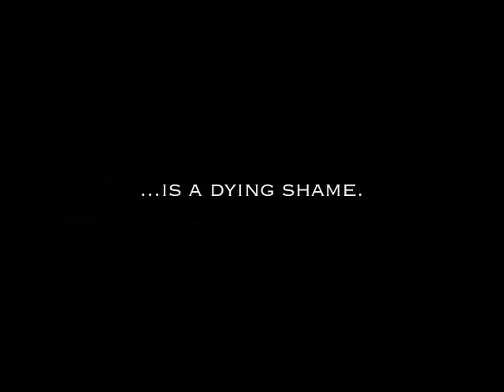Stem Cell Documentary Trailer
Brooke Ellison Project - Stem Cell Documentary Trailer